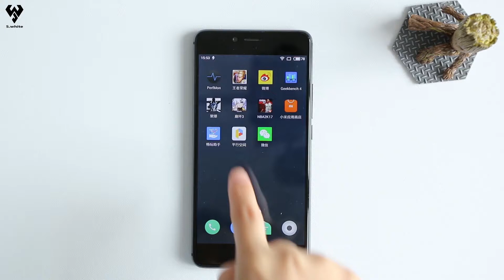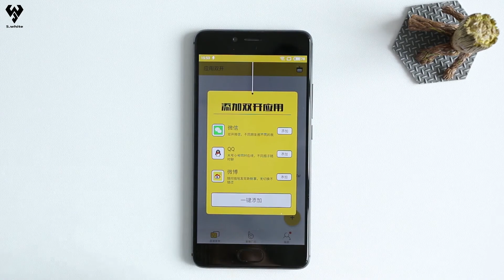游戏微信多开，有这个App就够了，还不限机型